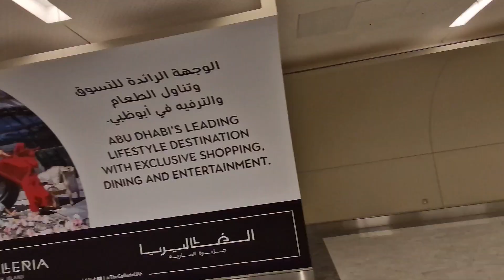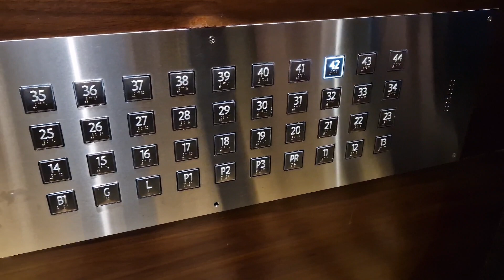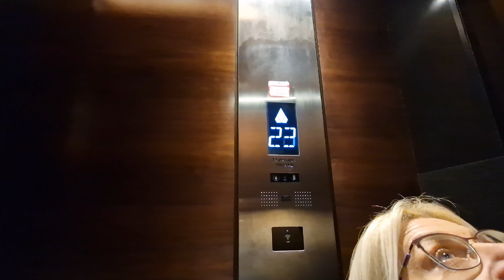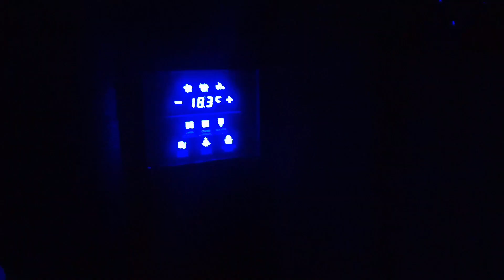Abu Dhabi - put od BG do AD - 1.dan 09.11.2023.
Kolege s posla su mi za 50. rođendan poklonili putovanje za Abu Dhabi, 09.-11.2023. Letjeli smo iz BG direktno za Abu Dhabi, let traje oko 5 sati. Sletjeli smo na novi terminal koji je otvoren par dana ranije.